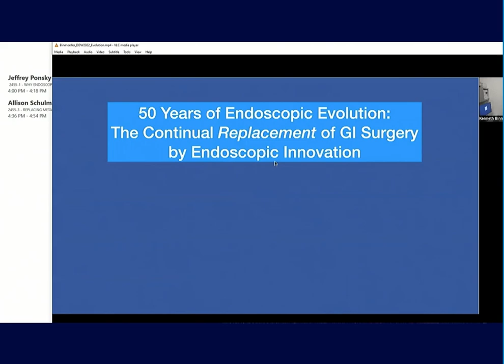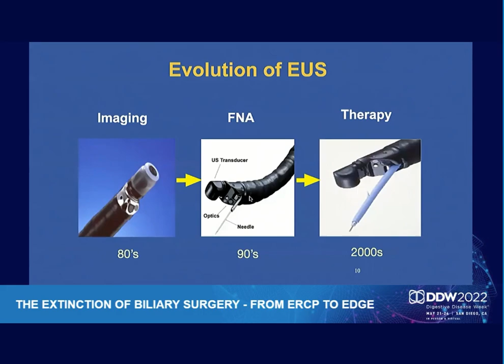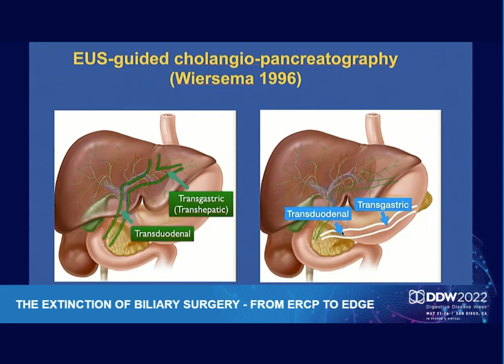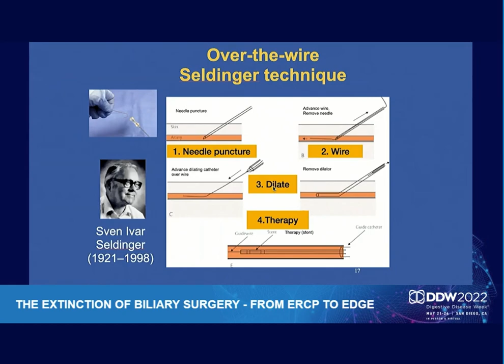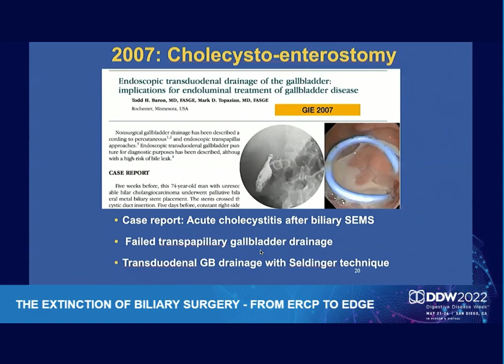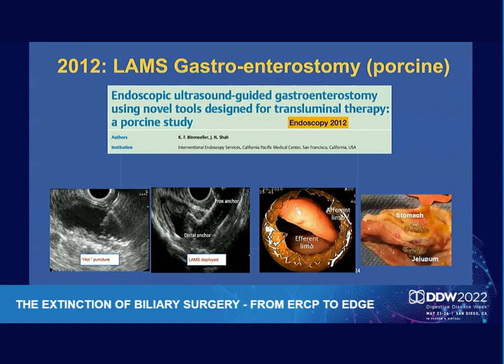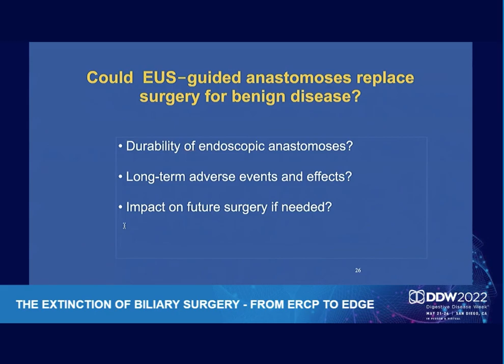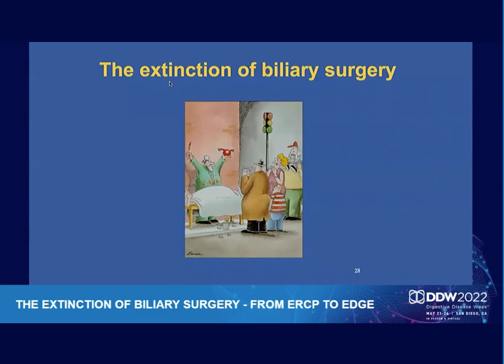DDW 2022: "FROM ERCP TO EDGE"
Kenneth F. Binmoeller, MD, presentation at DDW 2022 Combined Clinical/Translational Symposium: "The Extinction Of Biliary Surgery - From ERCP to EDGE".  Digestive Disease Week,  May 21, 2022 San Diego Convention Center